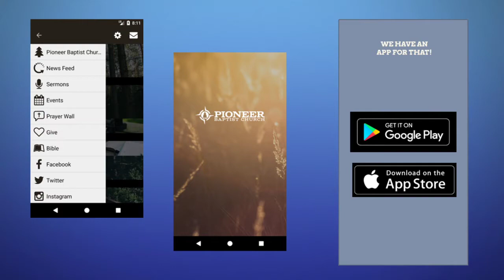Sunday Aug 16th Morning Service